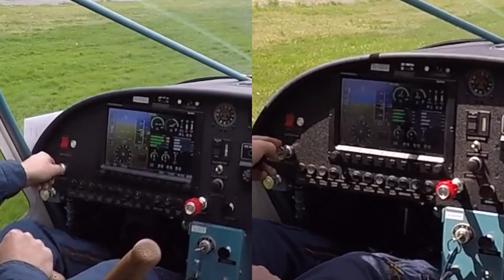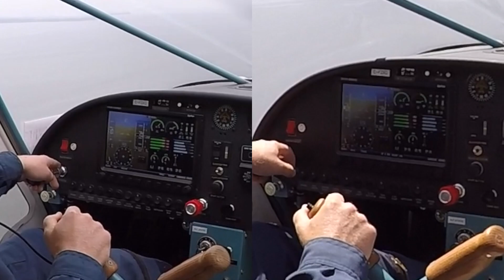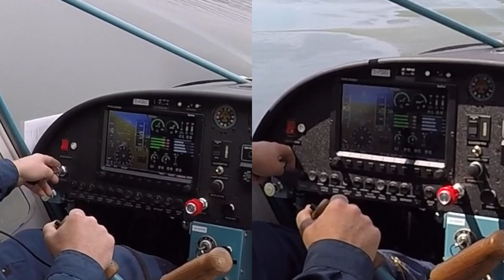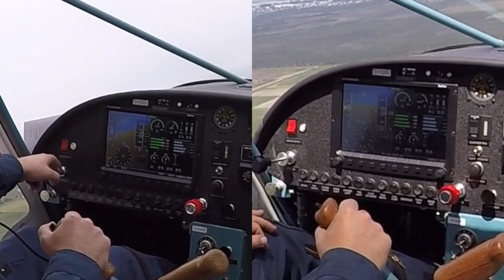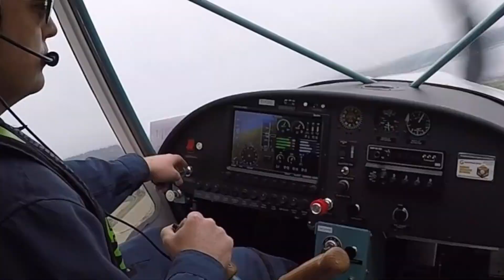Cruzer Test Cylinder Head Temp Comparison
This video is about Cruzer Test Cylinder Head Temp Comparison